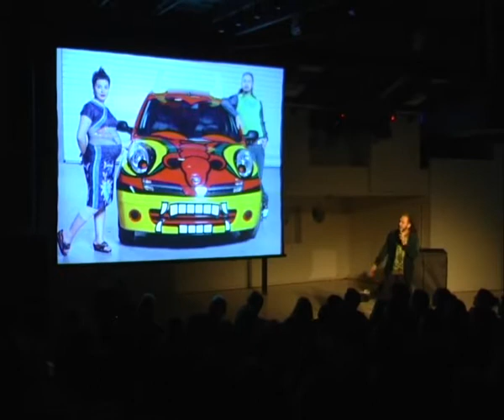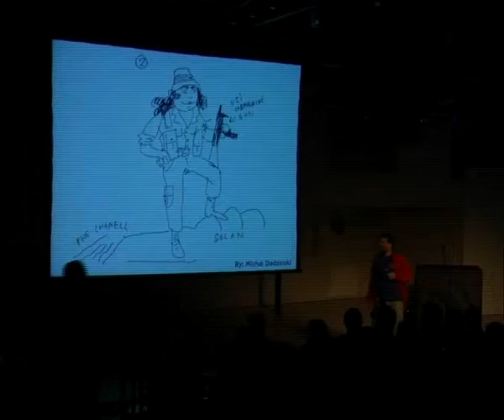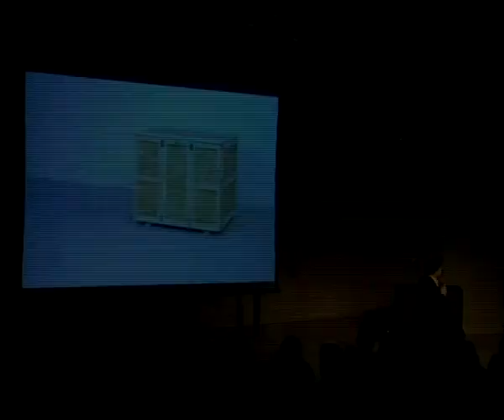פצ'ה קוצ'ה #2 תל אביב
הערב השני של הפצ'ה קוצ'ה שהתקיים ביום רביעי ה-28 בנובמבר במועדון הכליף ביפו.

משתתפים:
אסתי אלמו- צלמת
אריאל אפרים אשבל  במאי תיאטרון
אדם ביזנסקי  אנימטור
עזרי טזרי  מעצב תעשייתי
אוהד נהרין- כוריאוגרף
אמיתי סנדי- יוצר קומיקס
פראו בלאו  מעצבי אפנה
אלונה רודה  אמנית פלסטית
עומר קריגר  אמן

אוצרים ומנחים:
ענת ספרן ואיתי מאוטנר